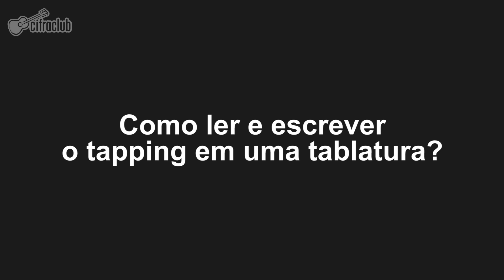Técnicas de Guitarra - Tapping